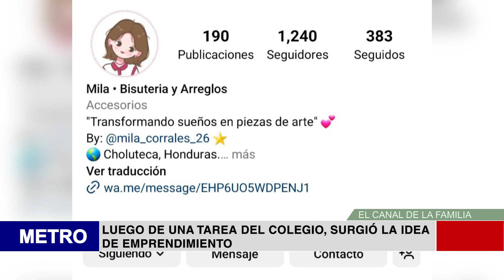LUEGO DE UNA TAREA DEL COLEGIO, SURGIÓ LA IDEA DE EMPRENDIMIENTO